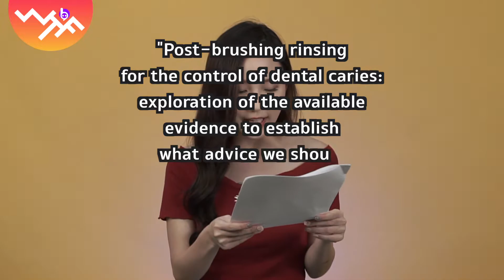รู้ไหมว่า? เราแปรงฟันผิดวิธีมาทั้งชีวิต! | รู้ไหมคะว่า EP.1 | Beartai - What The Fact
รู้ไหมว่า ที่เราแปรงฟันแล้วบ้วนปากกันนั้น แม้ว่าอาจจะไม่ได้ผิด แต่มันอาจจะทำให้ฟันไม่แข็งแรง! รายการน้องใหม่ของ beartaiWTF ที่จะมาเล่าสาระน่ารู้แบบเข้าใจง่ายและน่ารักสุด ๆ กับตอนแรกที่จะมาเล่าให้ฟังว่า การแปรงฟันให้ได้ผลดี ไม่จำเป็นต้องบ้วนน้ำเลยแม้แต่หยดเดียว!